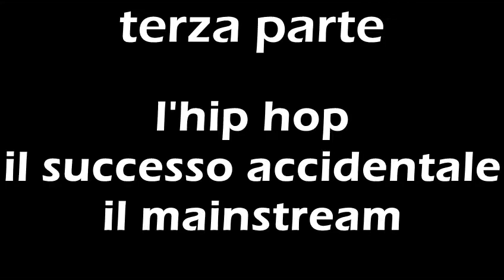Toylet intervista Brusco - 3° parte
Toylet ha incontrato per voi Brusco in occasione dell'uscita del suo nuovo album "Fino all'alba", dal 14 giugno nei negozi.
A ruota libera davanti alla Stazione Centrale di Milano, in questa terza parte si parla di hip hop, del successo  di "Sotto i raggi del sole", di musica mainstream, dell'appoggio agli artisti nelle diverse zone d'Italia.